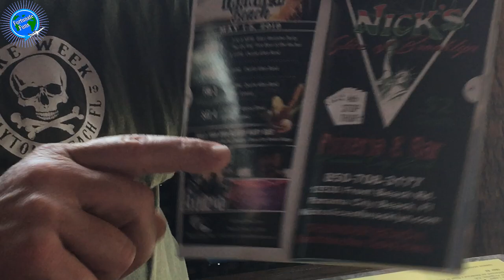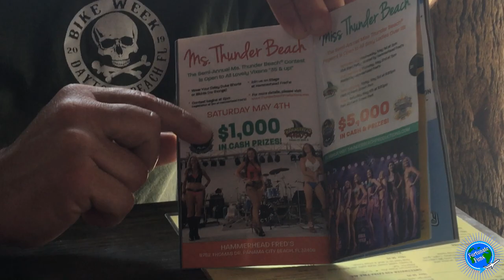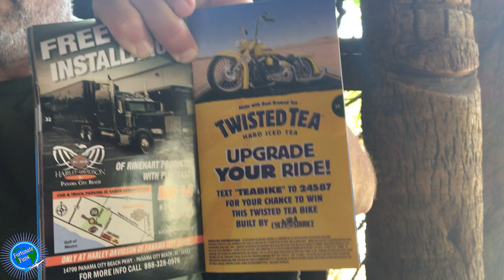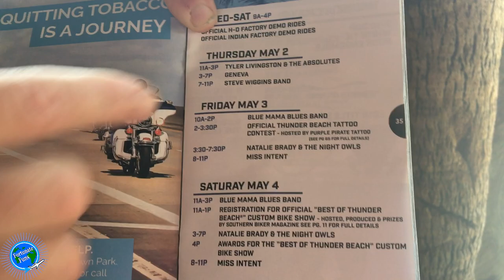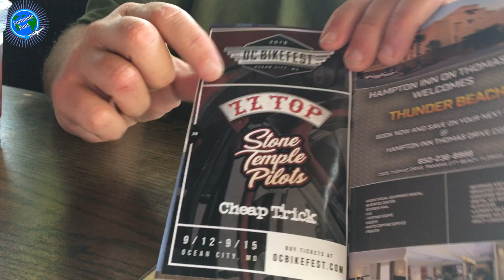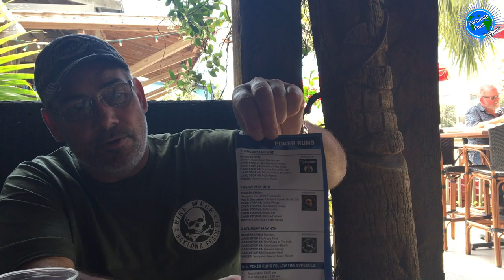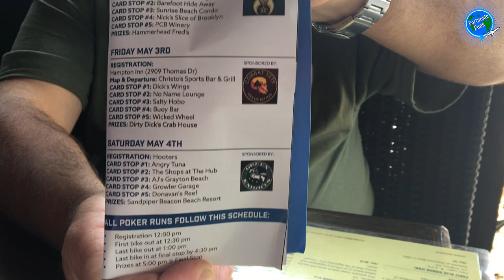Thunder Beach Event List Review 2019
BikeWeek ThunderBeach MotorcycleRally 2019BikeFest Get the text number and keyword to enter to win a custom bike.